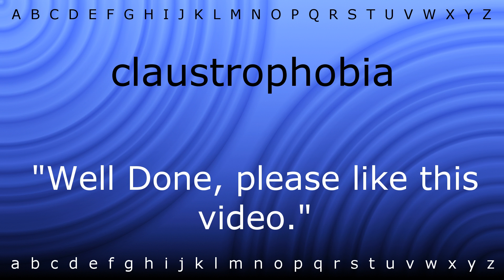How to pronounce 'claustrophobia' with Zira.mp4